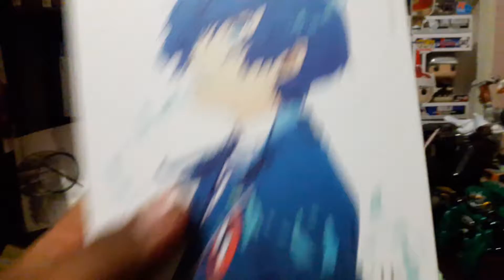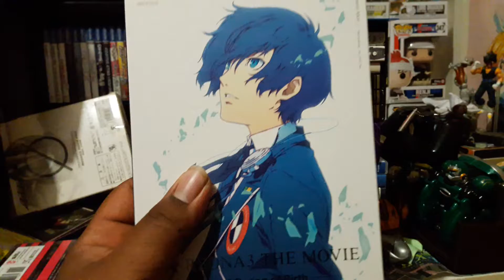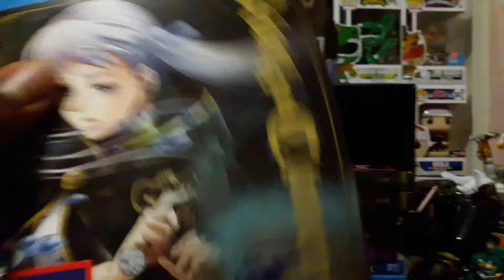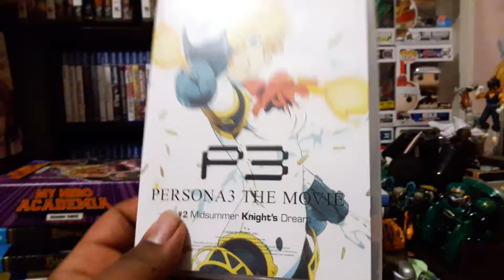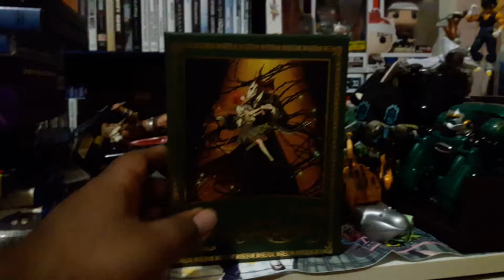Anime pickups #56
Here's my anime pickups